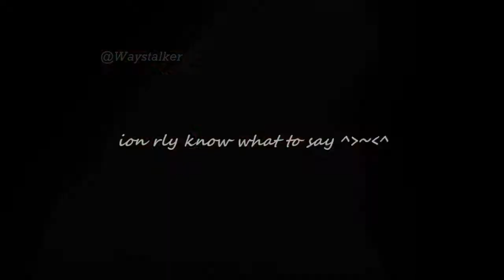maybe when im dead ill be clouted - Eczotic (waystalker)